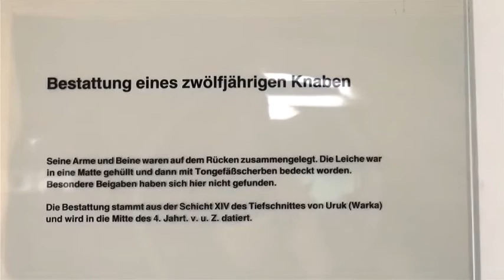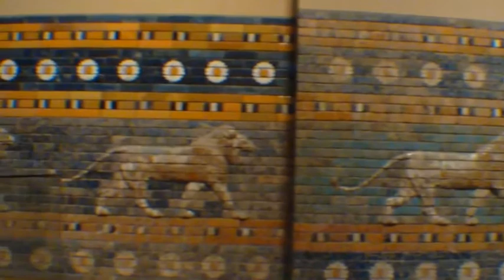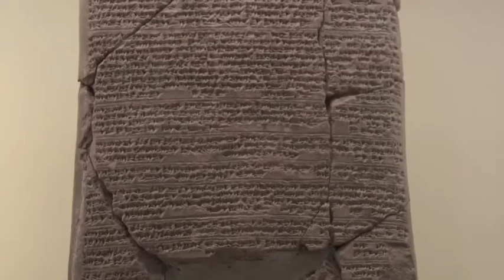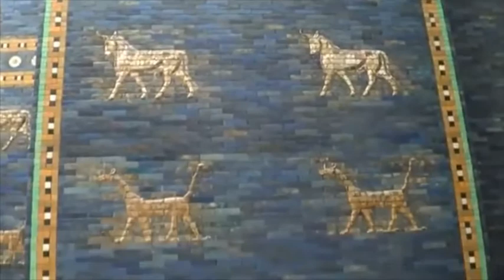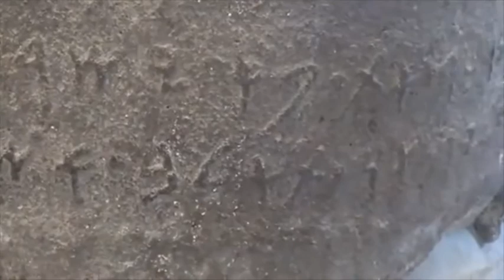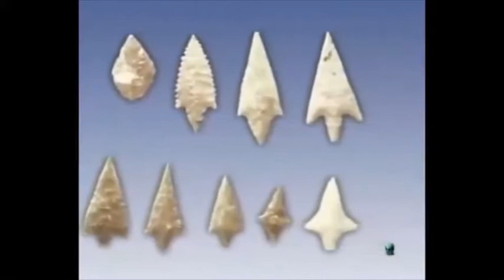Babylon in Berlin بابل في برلين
بابل في برلين
Babylon in Berlin
هذه الىثار العراقية نقلت الى المانيا في القرن التاسع عشر
اثناء انجاز خط سكة الحديد برلين بغداد
اثناء الحكم العثماني
بكاء و اغماءات
اثناء المؤتمر السنوي لاساتذة اللغة الالمانية ببرلين (اكثر من 60 دولة)
قمنا بزيارة متحف برغامون
اجهش الاساتذة العراقيون بالبكاء
بعض الاستاذات الكريمات اغمي عليهن
نقلناهن على وجه السرعة الى الاستعجالات الطبية
بكينا مع اخواننا و اخواتنا العراقيات
شعور غريب بالعزة و المرارة
الاعتزاز بالحضارة
و المرارة جراء نهب آثار و ثروات العراق